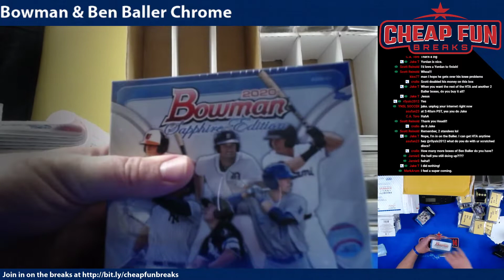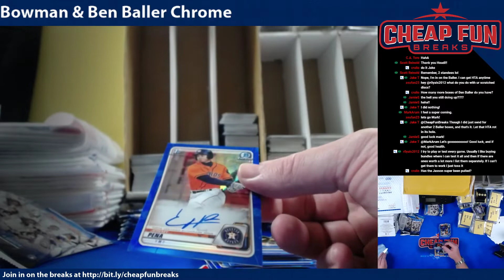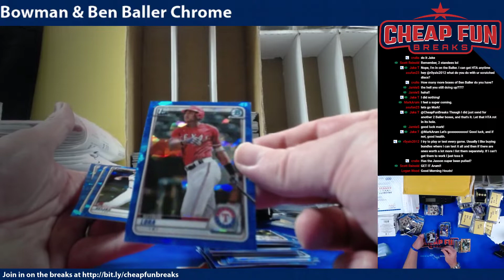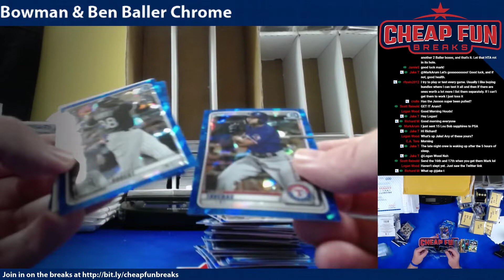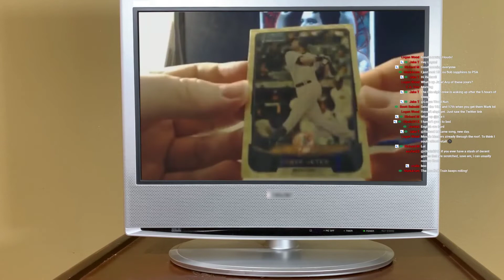Mark Arum's 2 Bowman Sapphire Boxes